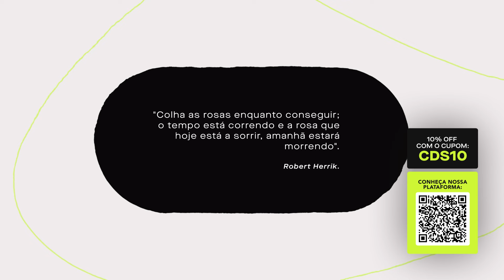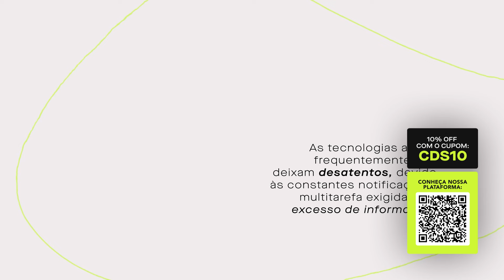Você deve levar o Carpe Diem a sério para ter uma vida melhor? - Aula com Daniel Martins de Barros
Siga os passos a seguir para ver todas as aulas:

2- Acesse a plataforma no site ou no aplicativo para Android e iPhone.
3- Ao concluir as aulas, será emitido um certificado de conclusão.
4- Você pode assistir quantos cursos quiser e quantas vezes desejar. Venha fazer parte desse mundo de conhecimento!

Você ainda tem 7 dias de garantia e pode solicitar reembolso nesse período. São mais de 280 cursos disponíveis com os melhores professores de áreas diversas (filosofia, história, psicologia, psicanálise, saúde, comportamento, negócios, artes, gestão, política, etc). E você recebe certificado por todos os cursos que finalizar! Acesse e vire assinante!

Já conhece a plataforma de streaming Casa do Saber +? São mais de 280 cursos disponíveis com os melhores professores. As aulas são gravadas e você pode escolher quais cursos assistir, quando e quantas vezes quiser. Acesse e assine já!